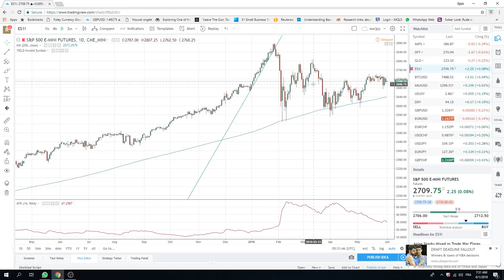01Jun18 Europe Opening Call - PrivateerFX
NFP day

Web: PrivateerFX.com

THIS WAS
01Jun18 Europe Opening Call - PrivateerFX